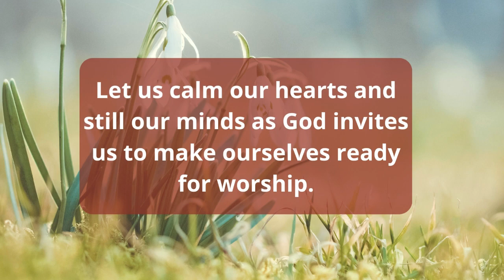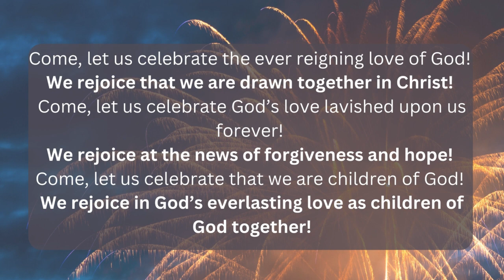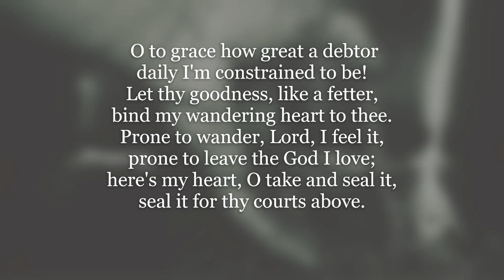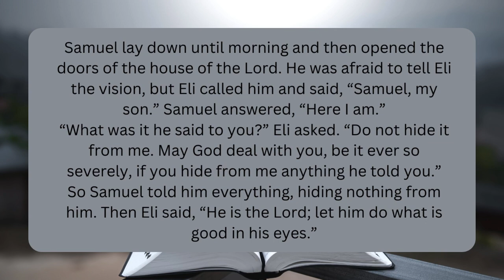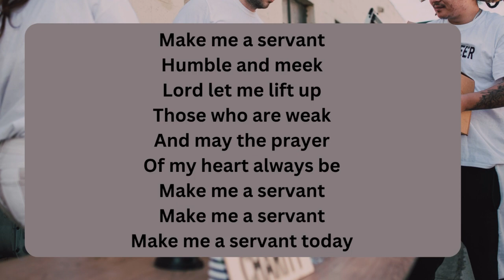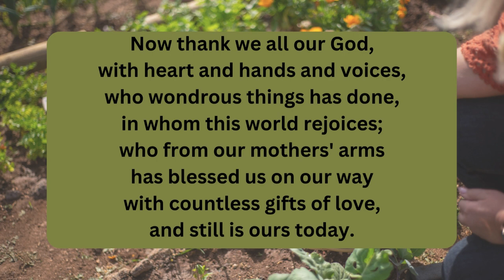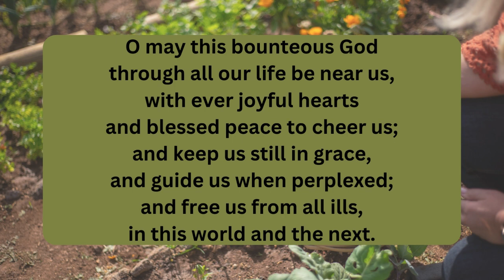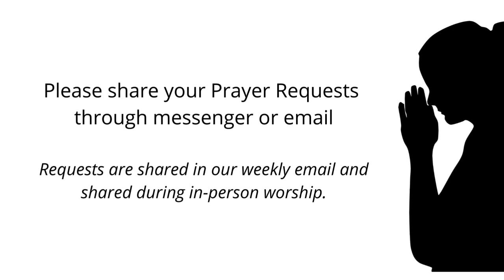06.02.2024 Sunday Worship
Join us for Second Sunday after Pentecost, June 2 @ 9:15AM (EST) for virtual worship for Broadway and Port Colden UMC's, congregations in the Greater New Jersey Annual Conference of the United Methodist Church.